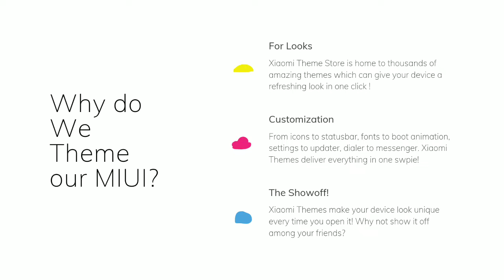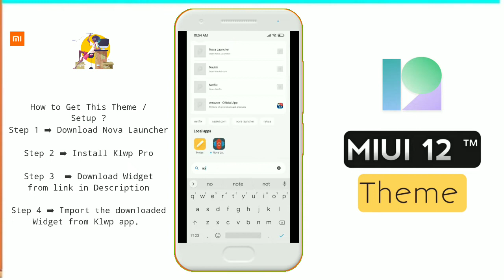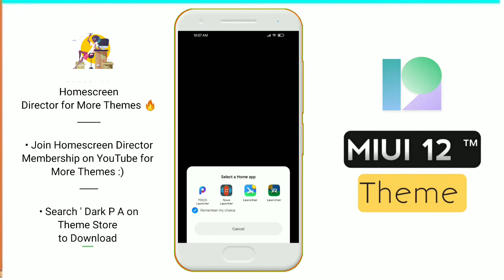Cyberpunk 2077 ft. Death Stranding Realme / Xiaomi Nova Klwp Theme! Download & Install Now !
GTA San Andreas Definitive Edition Mods with Complete Texture Overhaul Ray-Tracing Graphics Mod.

gtatrilogymods gtatrilogyremasteredmods mods gtatrilogy gtatrilogyremastered gtavimods gtadefinitiveedition Cyberpunk 2077 Theme Fully Working on Xiaomi MIUI 12 ft. Poco F1, Redmi Note 8 Pro, Realme XT ! Premiering Now 🔥

Chapters :
0:00 Prologue
0:30 CYBERPUNK Theme Preview
0:50 How to Download & Install
2:05 Epilogue

Note : This is not a Miui theme, but a simple Nova / Klwp Setup. You will need Klwp premium version to install this setup.

 ▬▬▬▬▬▬▬▬▬ஜ۩۞۩ஜ▬▬▬▬▬▬▬▬▬

     P L E A S E  J O I N  M E M B E R S H I P

                                        A N D  S U B S C R I B E !

▬▬▬▬▬▬▬▬▬ஜ۩۞۩ஜ▬▬▬▬▬▬▬▬▬

We are Offering Amazing Ultimate Android Setups / MIUI 12 ™ Themes Exclusively for our Channel Members 💐 👆

Greetings Mi Fans,
We change themes to make our smartphone look beautiful. Themes  not only make our phone look good but also reflects our personality and mood. And if you are looking for the perfect themes for your phone, then where else to look. Homescreen Director Community resources have a huge collection of themes for your every mood. You just name it and we have it here already.

Cyberpunk Android Setup
Cyberpunk Android Theme
Cyberpunk Dark Android Theme
Dark Miui 12 theme
Best Dark miui theme
Homescreen Director Dark Theme
Red dark miui theme
Miui 12 themes NSO Pegasus Explained | What is NSO's Pegasus Spyware? How Does Pegasus Work? Are You Safe?

Amnesty International, Forbidden Stories and 17 other media outlets from all over the world worked on Project Pegasus where they discovered that the Pegasus spyware developed by Israeli Cyber Security Group NSO Group is being used to spy on  Presidents, political leaders, reporters, activists, lawyers etc.

In this video we talk about What is Spyware Spyware, how does Pegasus work, are you safe from Spyware? We also explain what is a Zero Day Exploit, and how Pegasus can be delivered to your device with Zero Click.